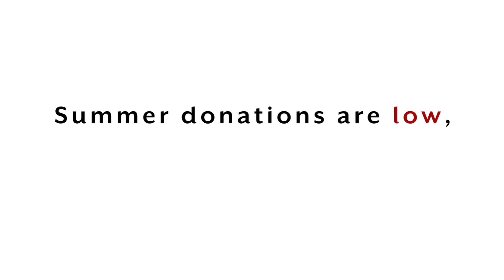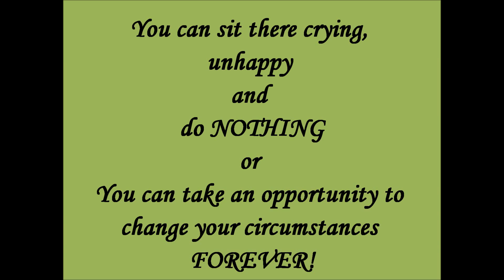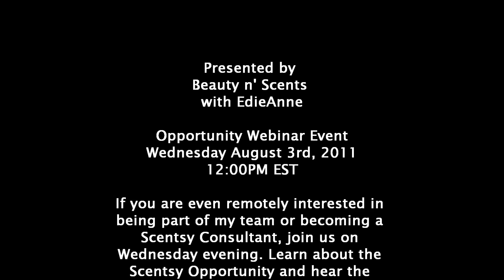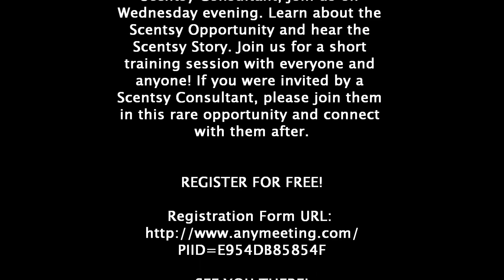Halt the Hunger 2011 Scentsy Give Back & The Scentsy Opportunity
Why wouldn't you want to work for a company like this one!